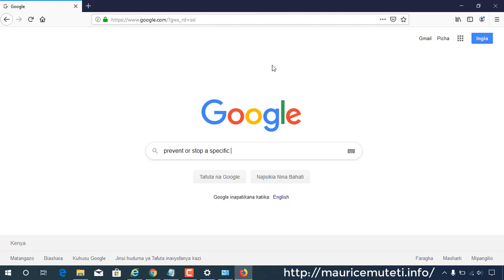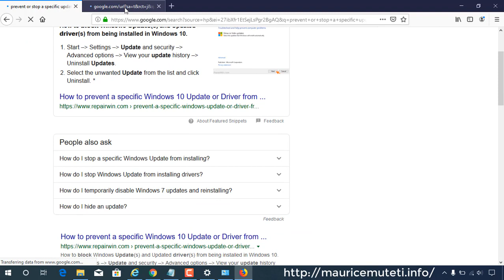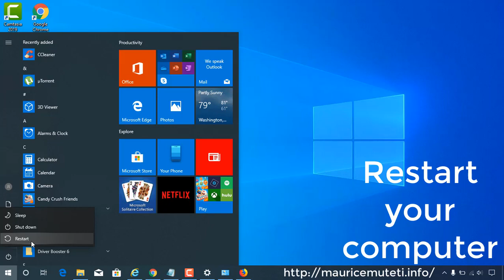How To Prevent Or Stop A Specific Update From Downloading Installing In Windows 10 Automatically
1. Download and Open the "Show or hide updates" troubleshooter tool on your computer.

2. When Show or hide updates tool Starts, select Next at first screen.
3. Choose Hide Updates.
4. Select the Update that you don't want to be installed and click Next.
5. Wait until the troubleshooter applies the appropriate changes on your system and then click Close.

Now the selected updated Driver, or Windows Update, will not be installed automatically, until you run the Show or hide updates troubleshooter tool again and unblock the installation.
(Show Hidden Updates).